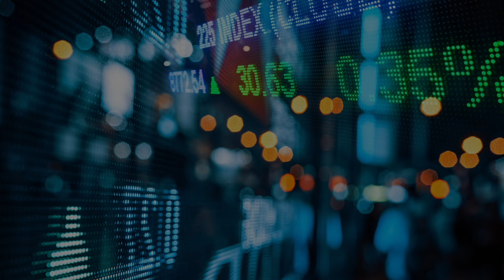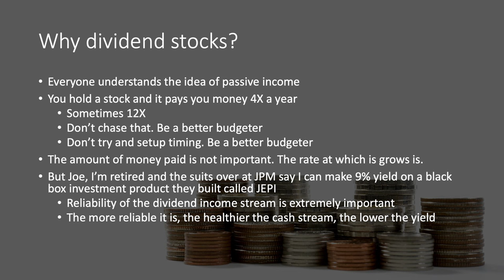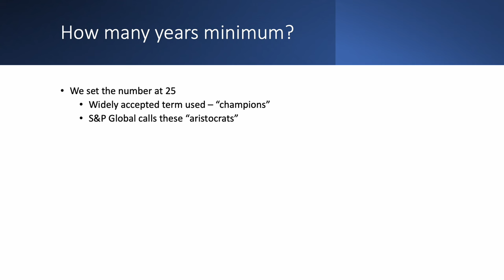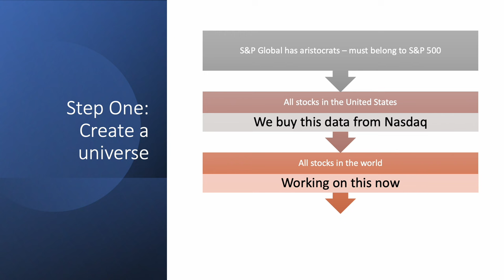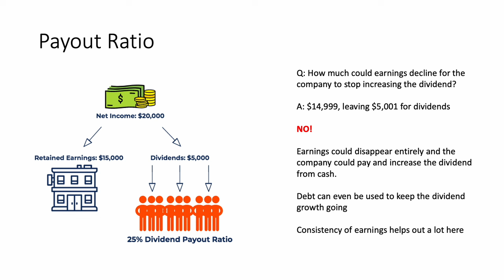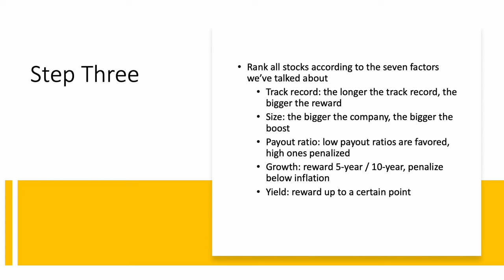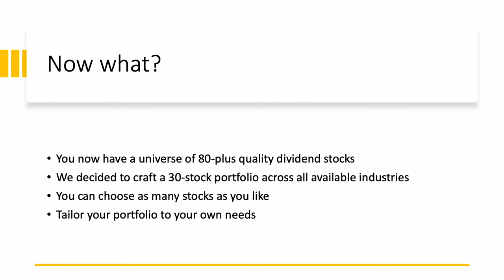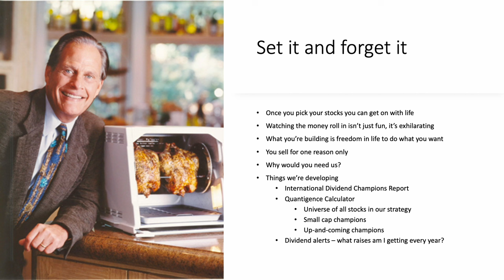How to Find Great Dividend Stocks to Buy (Step by Step)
Dividend investing is simple if you create a rules-based approach. Today we're going to outline our system for finding great dividend stocks to buy in 2024 and beyond. We'll also discuss why we love dividend growth investing so much. It boils down to having an income that increases over time, unlike bonds which provide only provide a fixed income. This is why Warren Buffett often refers to companies with a durable competitive advantage as "equity bonds". The advantage we're looking for here is a reliable history of dividend growth.

CHAPTERS:
00:00 Intro
01:10 Assumptions
03:00 Track record
06:06 The steps we take
08:35 About Payout Ratio
09:57 Wisdom from Buffett
11:38 The moment of truth
12:53 Next steps